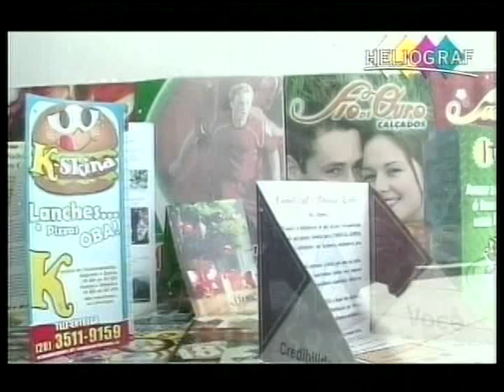Programa HORA DO BELEZA parte 03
relembre antigos locutores da Rádio Cachoeiro